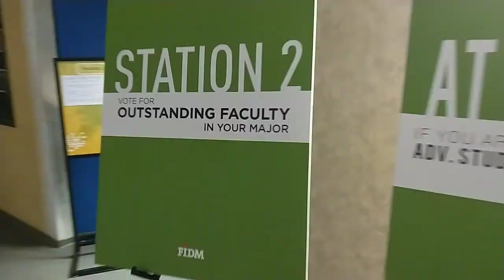FIDM Graduation Carnival 2018 ft. Ashley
Congrats Ashley!!
I'm so proud of you ❤